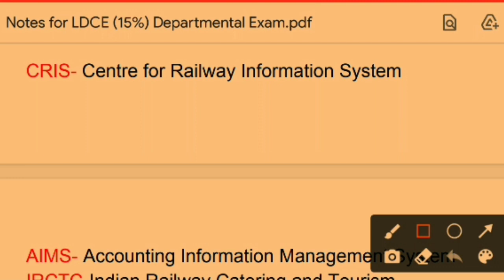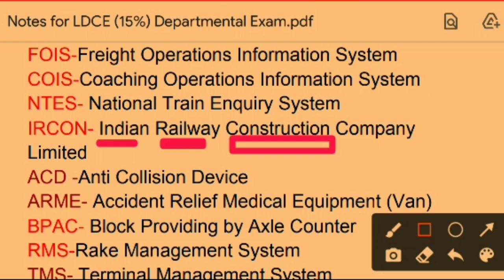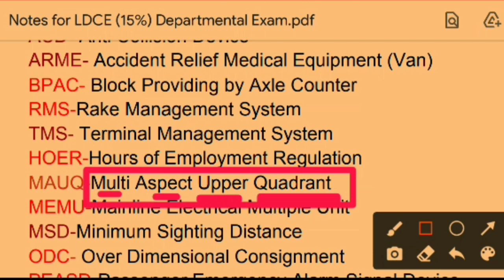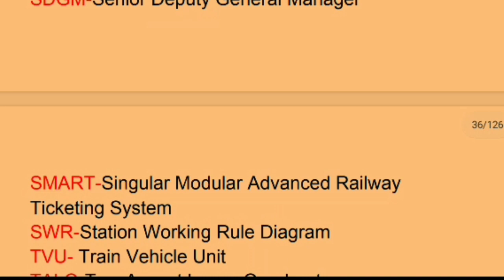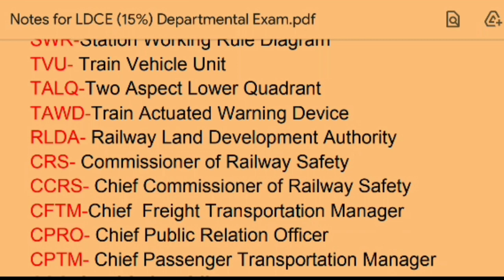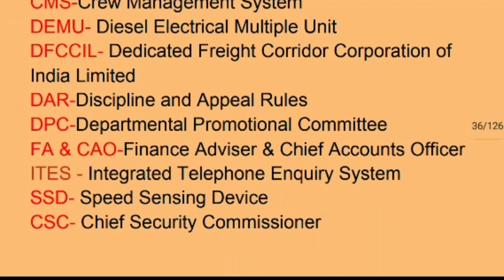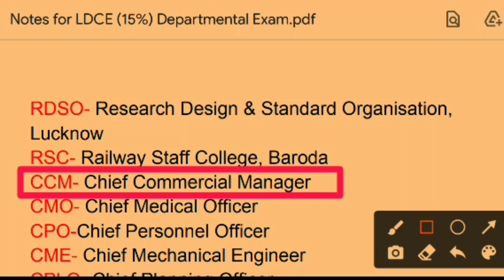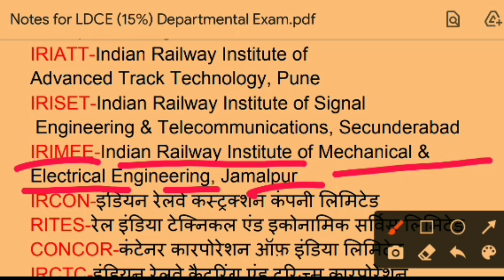FULL FORM FOR RAILWAY LDC EXAM (OPERATING + COMMERCIAL)with Railway Vibhagiye Pariksha ,By R. Pandey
FULL FROM FOR RAILWAY LDC EXAM (OPERATING + COMMERCIAL) WITH RAILWAY VIBHAGIYE PARIKSHA , BY RAJESHWAR PANDEY
STATION MASTER
GOODS GUARD
 SHUNTING MASTER
TRAFFIC INSPECTOR
SENIOR COMMERCIAL COM TICKET CLERK
COMMERCIAL COME TICKET CLERK
TICKET CLERK
TICKET COLLECTOR
COMMERCIAL CLERK
TRAIN CLERK
OPERATING DEPARTMENTAL EXAM
COMMERCIAL DEPARTMENTAL EXAM
RAILWAY LDC DEPARTMENTAL EXAM
RAILWAY VIBHAGIYA PARIKSHA
 POINTSMAN
BY RAJESHWAR PANDEY
FULL FORM
IRCTC
IRCON
CRIS
FOIS
COIS
ARME
RMS
RDSO
CRS
CMS